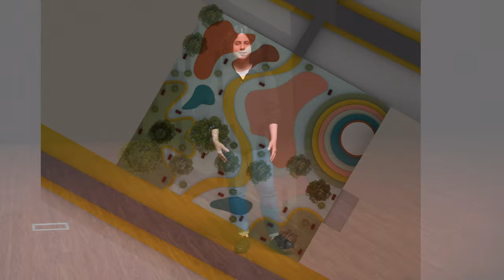La Karama: belonging in a transient city | Nadine Ammar | TEDxC40Cities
The district of Al Karama is a neighborhood in Dubai with a rich history, variety, and is one of the oldest and most populous. However, it is one of the most brushed aside neighborhoods, facing issues especially related to overpopulated accommodation and run-down infrastructure. In this talk, a member of the winning team Studio Dar, Nadine Ammar, shares the vision for La Karama. With a focus on participatory and inclusive design, the proposal aims to reflect the richness and identity of the area’s locals - to help them feel represented, involved, and part of a greater community.

Team: Nadine Ammar, Dheyaa Dheyaa, Elham El Dweik (American University in Dubai)

C40 Students Reinventing Cities is a global competition that invites students and universities to collaborate with global cities to share their visions for green & thriving neighbourhoods. Nadine Ammar is a Senior student of Architecture, based in Dubai. Throughout her years of study, she has cultivated and explored interests in urban studies, with a focus on urban design. She is driven by a passion for graphic design, music, and art, which she embraces in her student work. Her numerous interests augment her approaches to problem-solving and design through a multi-disciplinary lens. This talk was given at a TEDx event using the TED conference format but independently organized by a local community.